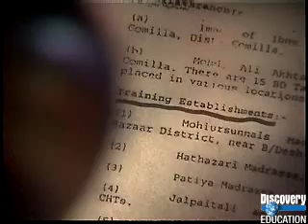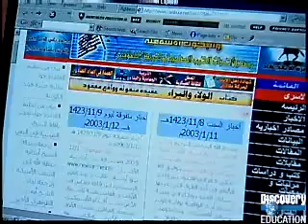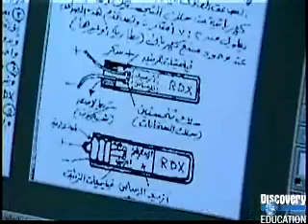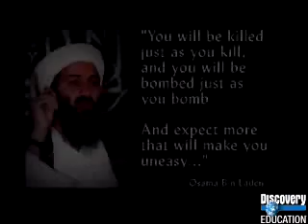Al Qaeda After 9/11 Part 3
After the attacks on the United States on 9/11, the members of al Qaeda were forced to change their methods of operation. Afghanistan had been their primary base, but now they rely on organized cells in Bangladesh, Indonesia, and Pakistan and the virtual world of cyberspace to recruit and train new members. Listen to interviews with top U.S. government officials and antiterrorism experts, and watch footage from several terrorist staging areas.